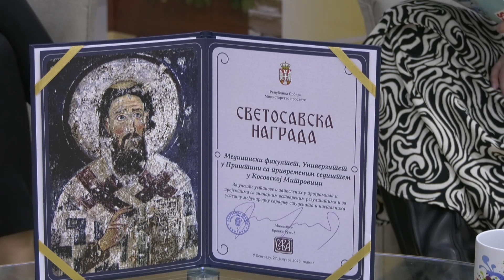PROF. DR TATJANA NOVAKOVIC 12.04.2023